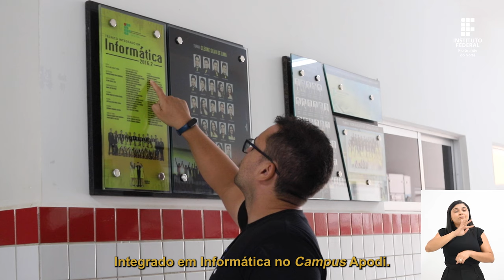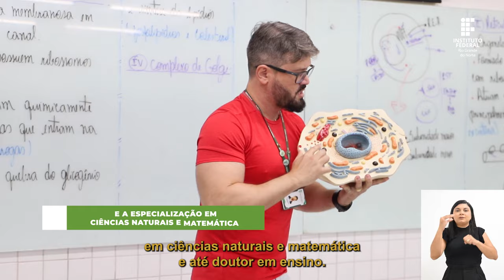Campus Apodi do IFRN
Nossa Diretoria Sistêmica de Comunicação Institucional (Dici/IFRN) apresenta o primeiro filme da campanha "IFRN - Uma Jornada para o Futuro". E, para começar, apresentamos o Campus Apodi. 🎥

Localizado na região da Chapada do Apodi, a unidade do IFRN em Apodi integra a II Fase de Expansão da Rede Federal de Educação Profissional, Científica e Tecnológica, iniciada em 2007. 🤩

Atualmente, o Campus conta com mais de mil estudantes. Anderson Alves Gurgel, técnico em Informática, já foi um deles. Neste vídeo, você vai conhecer a história dele e do Campus Apodi. 👈🏾

Para saber mais, acesse: portal.ifrn.edu.br (link no perfil). 📌